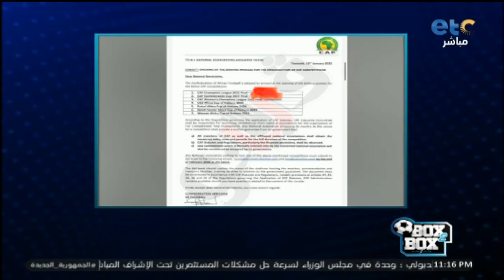الحلقة الكاملة | بوكس 2 بوكس مع محمد شبانة و حوار مع وليد الحديدي 11-05-2022